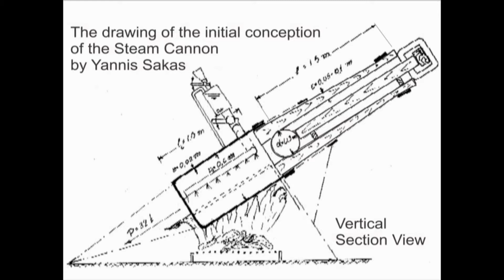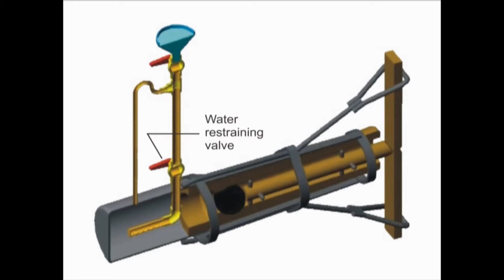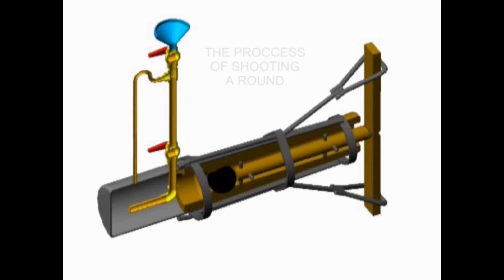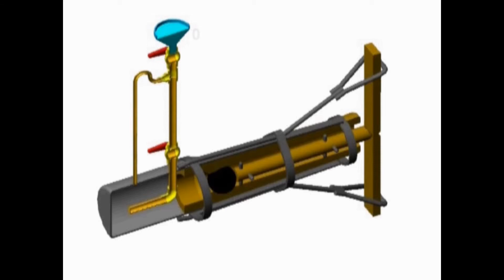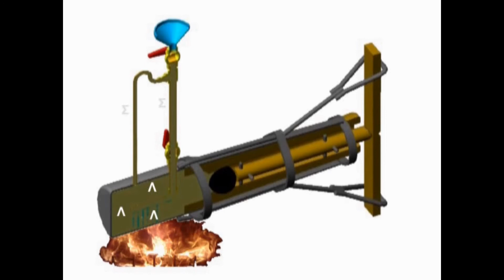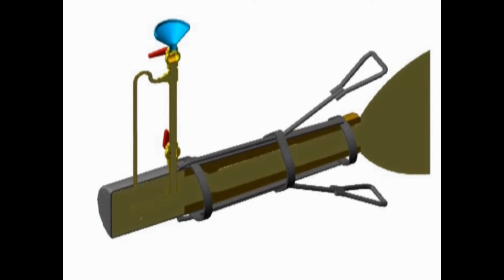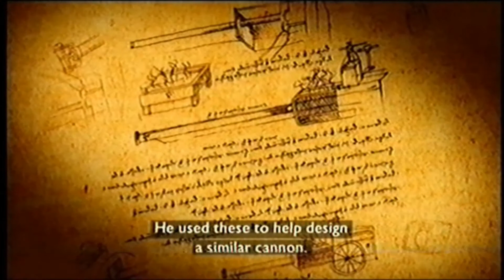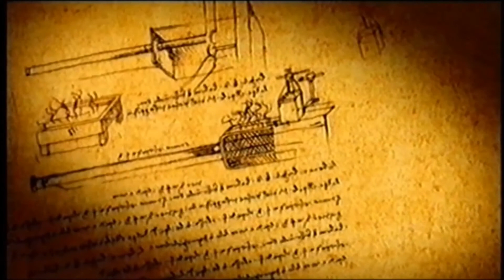THE STEAM CANON BY ARCHIMEDES (EXPERIMENT BY YANNIS SAKAS)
"Steam Canon" an Archimedes' Invention - Experiment executed by Yannis Sakas to demythologize the associated legend.